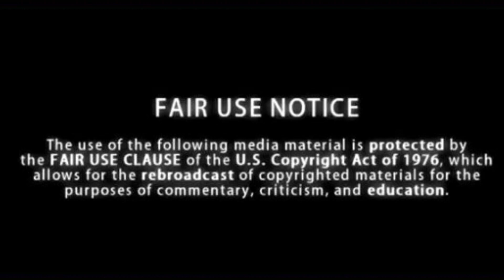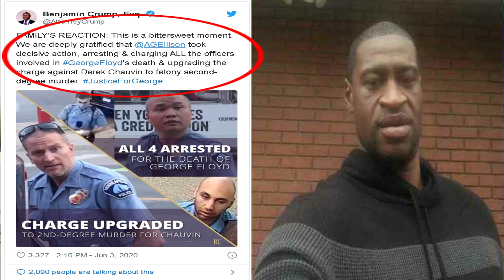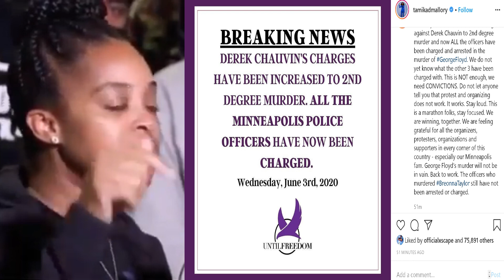ALL C0PS are FINALLY arrested and CHARGED + WE MUST PLOT, PLAN, STRATEGIZE, & MOBILIZE!!!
Song: Dance by Lvly feat. Mia Pfirrman